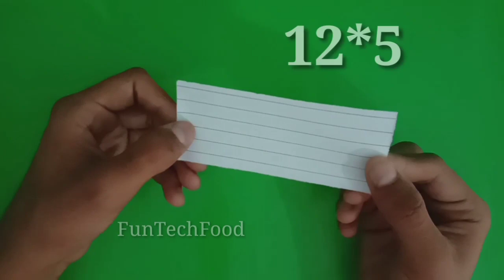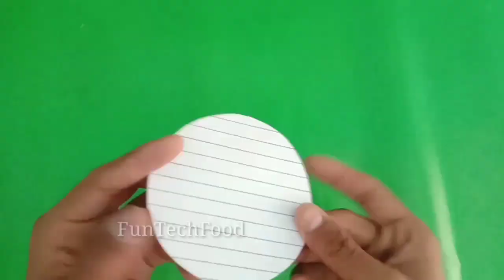Rough Paper Basket || How to make a basket using Rough pages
Hello friends... Is video me humne jo hamari notebook ke bharne ke bad bekar pages hote he uska use karke bahut hi shandar basket banaya hai.Aap bhi is video ko dekhkar ye basket badi aasani se bana sakte hai or bekar kagazo ka best use kar sakte hai.
Friends.. agar aapko hamari ye video pasand aaye to ise like kare or jyada se jyada share kare...

hamare or bhi beautiful origami paper craft ki video dekhne ke liye aap niche diye gay playlist link par click kar ke dekh sakte hain

I'm using this material and tools
Hot melt glue gun

Art and crafts kit 300+ pis.

Decorative kundan stones

A4 multi colors sheets

Crafted wood pisses

A4 10 pis colored felt

All crafts material

4mm rasin stones

Hot air gun for craft

Resin molds set

 Carving cutter

Crafts kit multi crafts

Flowers making colors sheets

Crepe papers

9inch paper cutter

Crepe paper rolls

Assorted colors leather type finish hand made sheets

Round bamboo sticks 9inch

Double side colored origami sheets 100 pics

Glitter Eva foam sheets

Paper cutter machine

Pen knife paper cutter

Cutter knife

Pvc cutting mat A3 green

Paper cutter b4 size

 Acrylic sheets

12inch tri square tool

Mini draft Electric tools
Best price